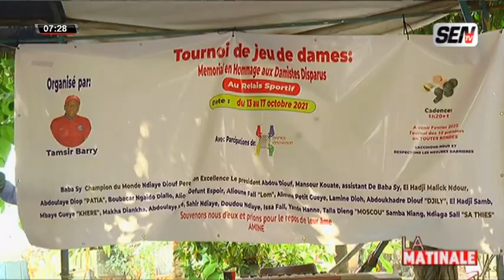Revivez l'Actualité Sportive du 18/10/21 avec PA.ANTA.MBOUP